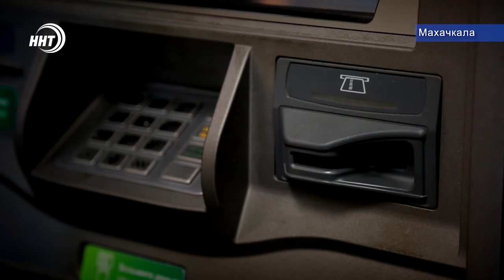За полгода дагестанцы совершили по картам безналичные операции более чем на 19 млрд рублей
За полгода дагестанцы совершили безналичные операции более чем на 19 млрд рублей. Об этом сообщает пресс-служба Отделения Банка России в Дагестане.

Жители и гости республики оплачивали банковскими картами товары, работы и услуги. Так, объем безналичных операций вырос на 65,9% по сравнению с таким же периодом минувшего года.

Количество операций по снятию наличных в регионе, напротив, сократилось.

"Дагестанцев все больше привлекает бесконтактная оплата. Росту ее популярности в республике послужили и ограничительные мероприятия в период пандемии" -  отмечают в региональном Отделении Банка России.